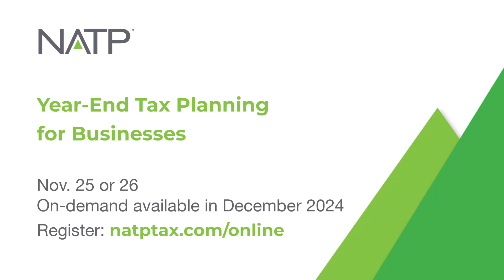How to year-end tax plan for businesses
This tax planning time also gives tax preparers the opportunity to look ahead and help the client set up good business strategies for the next tax year.

We’re hosting a webinar live on Nov. 25 or 26 or on demand, about the topic. Learn more about it from instructor Christopher Picciurro, CPA, MBA, PFS, ARA.